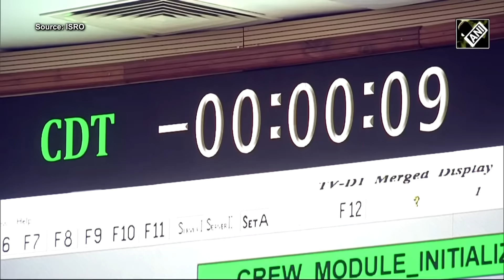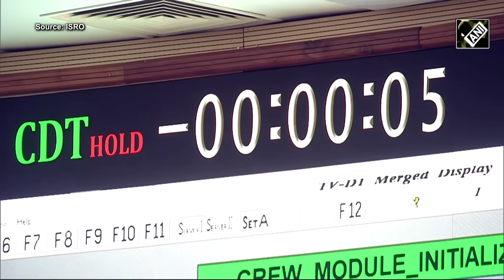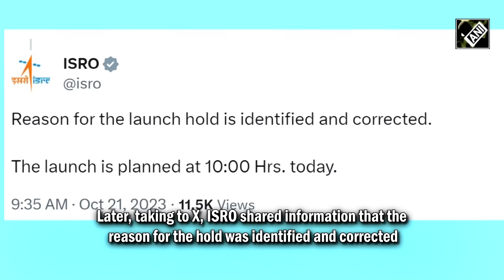Problem “identified and corrected…” Gaganyaan's TV-D1 launch is scheduled at 10 am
ISRO attempted a Flight Test Vehicle Abort Mission, a key part of mission Gaganyaan, on October 21. However, the lift-off attempt failed because engine ignition could not happen in a nominal course. Gaganyaan Test Vehicle- Demonstration launch was put on hold at T-00:05 seconds. Later, taking to X, ISRO shared information that the reason for the hold was identified and corrected. Now, the Gaganyaan Test Vehicle- Demonstration launch is planned at 10:00 am.